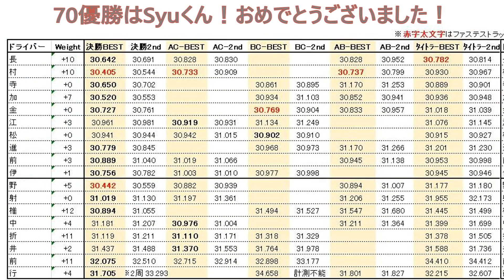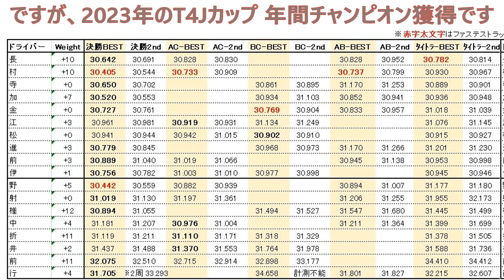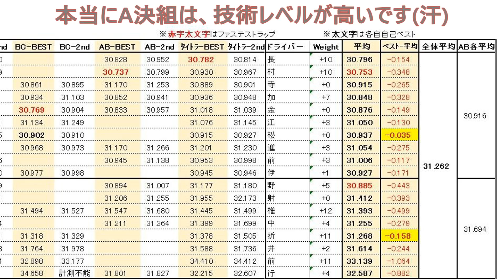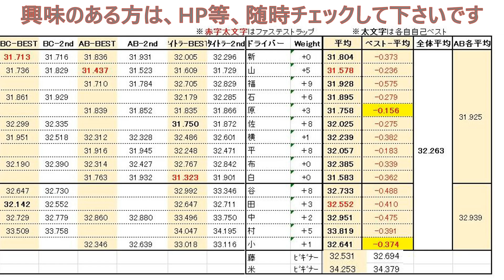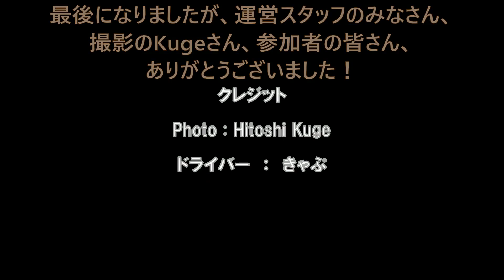2024.01.06 サーキット秋ヶ瀬 Tillotson T4 Japan CUP Rd.4 SINIOR(70kg)Class A決勝 きゃぷ！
2023年シーズンのTillotson T4 Japan CUP Rd.4 最終戦
A決勝の模様です！

スタートは3番グリッドから！
実力者揃いのA決勝、きゃぷはどうなる？！

エンディングは#ボストン の#アマンダ です

実況アナウンサーは 重田あさみ さん
もてぎや瑞浪の全日本＆SLのカートレース(激速レース)、
N35日本一決定戦、ネオスピードパークなど、
様々なサーキットでアナウンスされています

サムネイル写真等は、サーキット秋ヶ瀬 公式フォト(Kuge様)から頂きました。
いつも写真を撮って頂き、有難う御座います！

チャプター
0:00 スタート
0:05 フォトグラファー紹介
0:15 本編スタート
1:58 アナウンサー紹介
3:53 サイティングラップ スタート
5:41 3番グリッドへ
6:04 A決勝 スタート
6:12 その1
6:41 その2
6:49 その3
7:51 その4
9:05 オネシャス
10:44 その5
11:23 ベストラップ
11:55 ファイナルラップ
12:26 インラップ
12:57 ピット
13:25 データ表
17:04 関連動画

マイカートもレンタルレーシングカートも！AKIGASE KART CLUB(アキガセ カート クラブ)